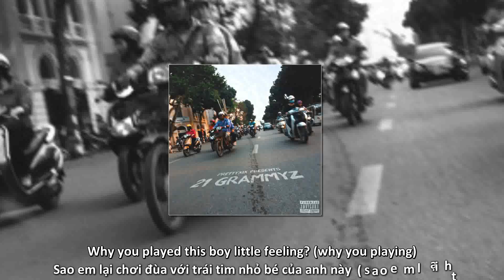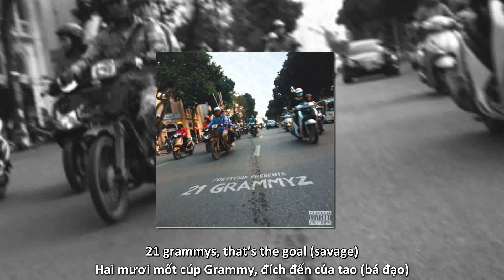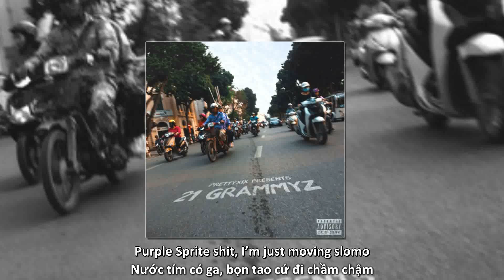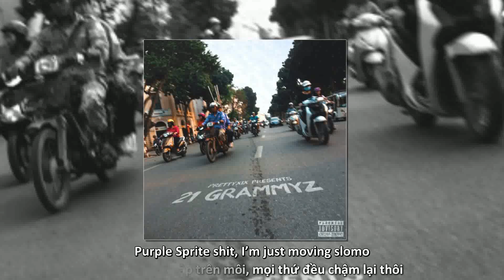[Lyrics + Vietsub] PrettyXIX - 21 Grammyz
Luôn luôn mang đến cho mọi người video dịch hay nhất nhé.

Nhớ laik và sợp rai vì nó mĩn phí. :D
Realest nibba on utube. :D

Sub by ur boi fking ŋʒθ hθŋʒ kʍæŋʒ :D